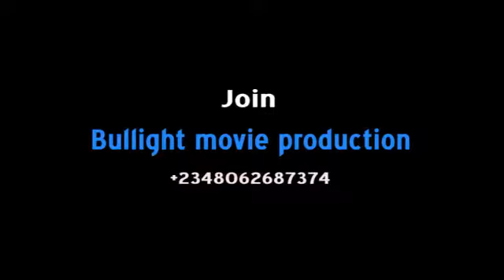A Dead business man.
By... Bullight record.